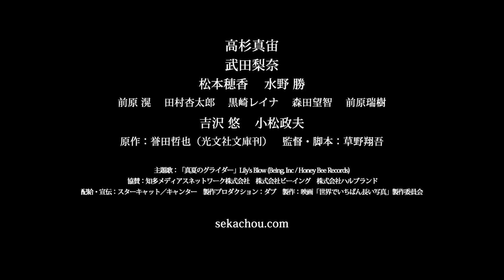『世界でいちばん長い写真』予告編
★2018年12月5日Blu-ray＆DVD発売、レンタル同日開始！★

消極的で人生の目的を持てずにいた高校生がギネス記録を持つパノラマカメラと出会い、モノクロだった人生が鮮やかな色に変わってゆくという、誰もが胸に描く青春の1シーンを切り取った爽快な青春群像劇、『世界でいちばん長い写真』。
公開直後から、「青春映画としてむちゃくちゃイイ」「掘り出し物見つけた！青春映画の傑作じゃないかな」「これを観逃したらもったいない」「二回観てもクライマックスで泣いてしまうほど、本当に素晴らしい映画でした。」と年代を問わず絶賛の声が上がり、各レビューサイトで高評価を獲得したことも各媒体でニュースとなった。
実話を基にした本作に登場するのは、学校イチのイケメンや天才ではなく、いたって普通の高校生たち。
彼らが過ごす、成長と淡い恋の混じったひと夏の青春。
一見ありふれた彼らの日々を描く本作には、だれもがどこかで経験した青春が切り取られ、多くの共感を呼んだ。
人気作家・誉田哲也が愛知県の高校での実話を基に綴った小説が原作。
監督は『からっぽ』で第4回沖縄国際映画祭パノラマスクリーニング部門などに選出され、『にがくてあまい』で注目を浴びた草野翔吾。